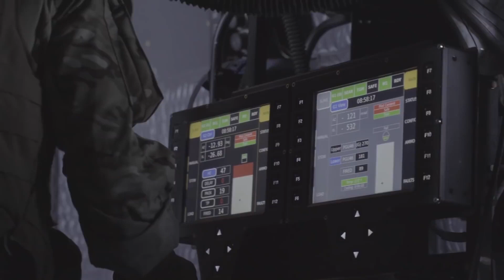四大家族名媛白應蘭：男寵無數獨寵一人，被抓後為自保翻臉指認白姐【縱觀史書】白應蘭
四大家族名媛白應蘭：男寵無數獨寵一人，被抓後為自保翻臉指認白姐【縱觀史書】
如果不是緬北電詐團夥被全面揭秘，或許白應蘭還是那個善良、美麗的企業家、慈善家、網紅。
但只有那些親身經歷的人，才知道白應蘭是何等蛇蠍心腸，不僅如此，作為緬北“女大佬”，她私生活的糜爛程度，超乎你的想像！大家好，這裏是縱觀史書，帶大家揭秘女魔頭背後的故事。白應蘭